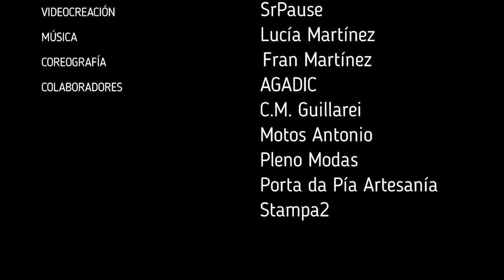TRAILER CHOLA A IT GIRL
TRAILER DE CHOLA A IT GIRL